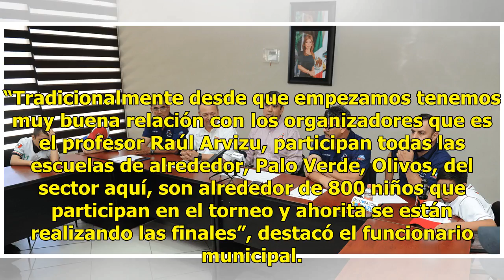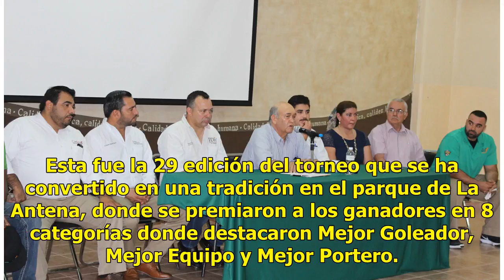El Instituto del Deporte en Hermosillo realiza torneo deportivo en la colonia La Antena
Suscríbete ahora a nuestro newsletter Ratio: 0 / 5 HERMOSILLO, SON.- Como una forma de mantener activos a niños y jóvenes por medio del deporte, se realizó el Torneo Estudiantil del Instituto del Deporte en Hermosillo. El torneo se celebró la mañana de este sábado en el parque de La Antena, en la co...